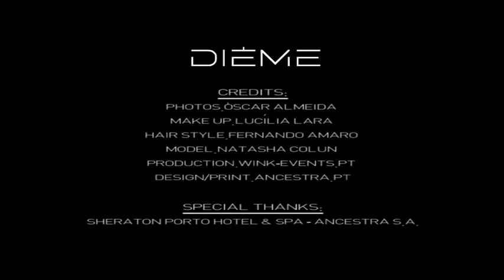Fernando Amaro Hairmaster - DIÉME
O Fernando Amaro Hairmaster surgiu no ano de 2008, traduzindo um sonho antigo: a realização, termos profissionais de um cabeleireiro com vasta experiência, Fernando Amaro.